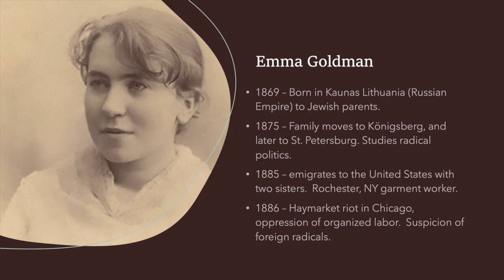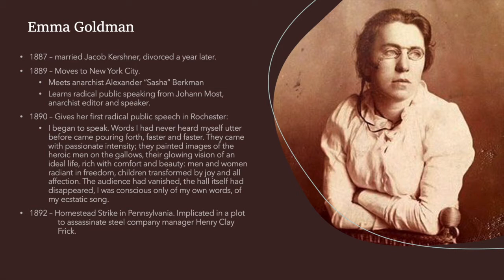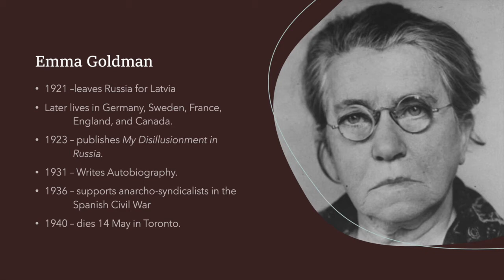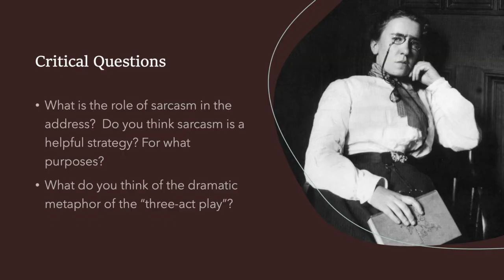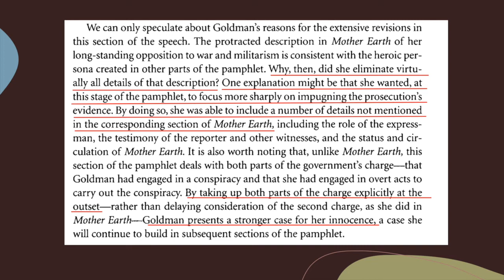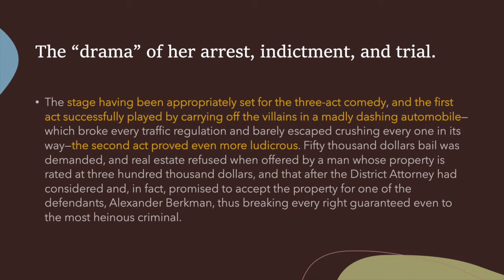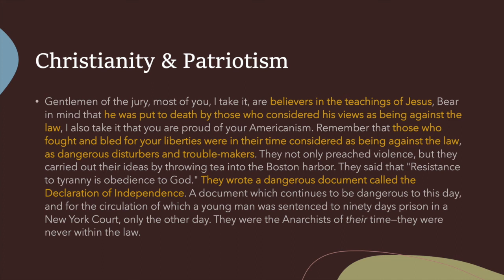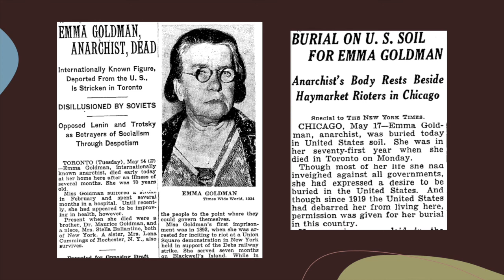627 Lecture 17 Emma Goldman, Speech at her Trial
A. review and discussion of Emma Goldman's speech of self-defense at her 1917 trial for conspiring to induce Americans to refuse to register for the WWI draft.